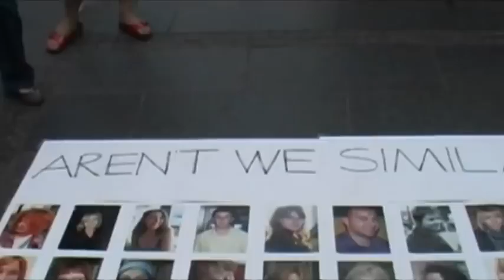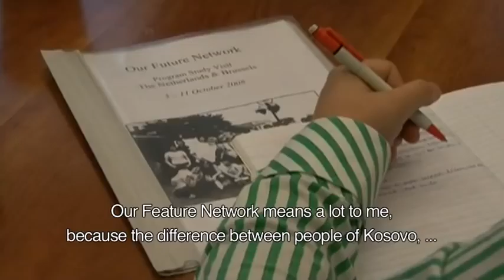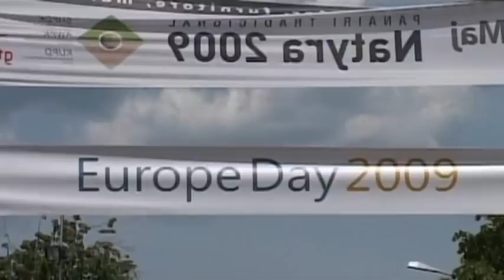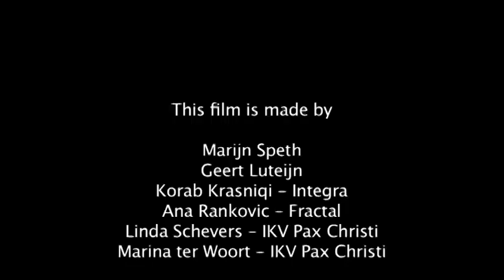Our Future Network: expectation & questions from OFN alumni and medley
Our Future Network (OFN) is an exchange program in which students from Kosovo, Serbia and The Netherlands are linked and discuss past, present  and future.
On Thursday 16th of December IKV Pax Christi, Our Future Network and Platform Spartak organized a BalkanBorrel in which European Union Special Representative Mr. Pieter Feith spoke about his work and the EU's vision for this upcoming dialogue. Also present was Marko Prelec (Balkans Project director, International Crisis Group) who gave a reaction on the lecture of Feith.
During the evening a video was shown of OFN-alumni and their expectations on the upcoming EU-mediated  dialogue. During the Q&A  clips were shown with questions to Pieter Feith from OFN-alumni. During the network café a medley was shown with old video material of OFN.